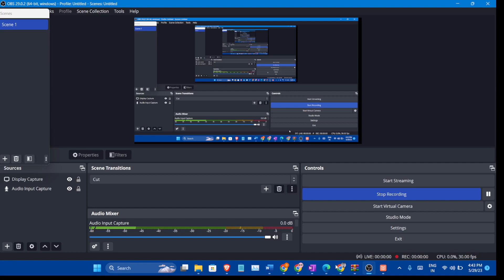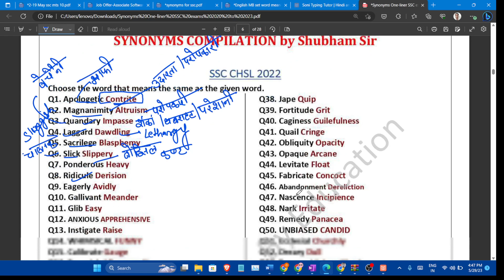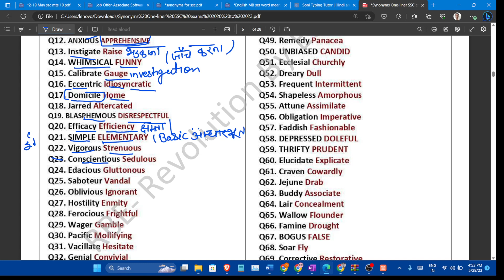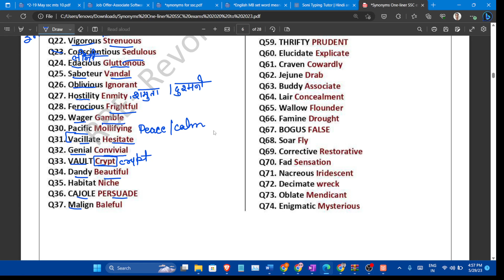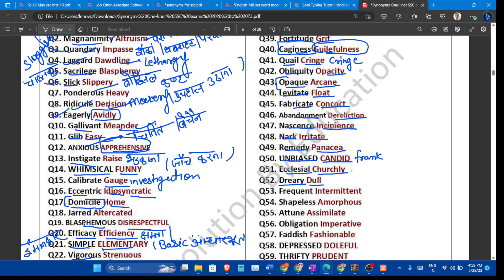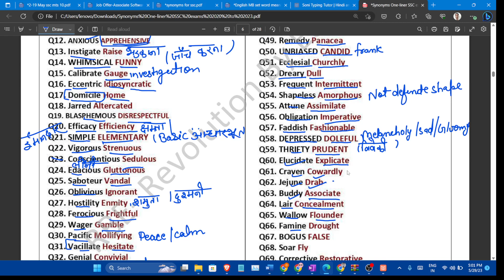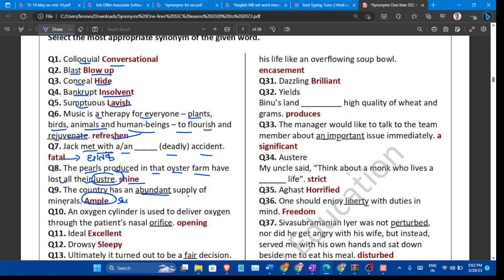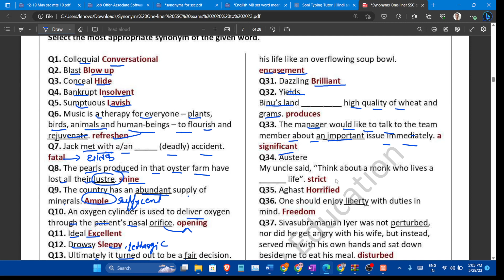FOR SSC EXAM